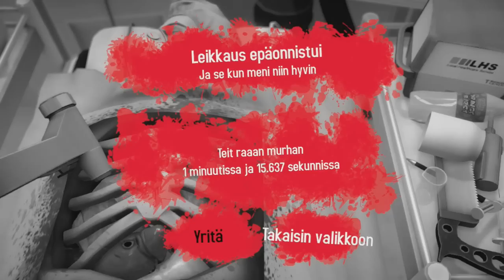TOHTORI AINEISSA! | Surgeon Simulator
Epäpätevä tohtori homman hoitaa!

Oli tarkoitus laittaa tähän myös facecam, mutta jotenkin sen recordaus kusi. :D

Kiitos, kun katsoit videon! Jätä tykkäys, jos pidit. :)

Outro biisi: Mike Candys - The Riddle Anthem